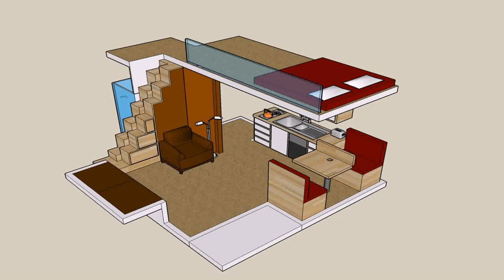Small Log Cabin Floor Plans With Loft